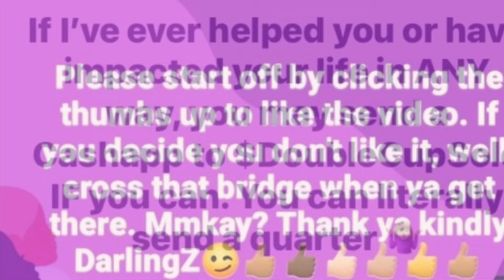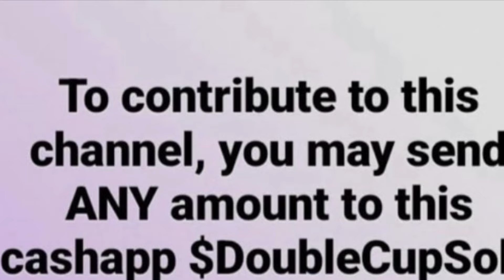To the salon💇🏽‍♀️Locs washed & retwisted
To the salon💇🏽‍♀️👑👸🏽I get a retwist once, sometimes twice a year. And what’s ironic is I get sooo many compliments when my hair is in its natural state, versus when I get a fresh retwist🤔 I may get 1 maaaybe 2 compliments when it’s freshly done.🤷🏽‍♀️I call my hair love locs or simply locs. I do NOT have “dreads”. To educate some who may be misinformed. The word “dread” is short for “dreadful”.